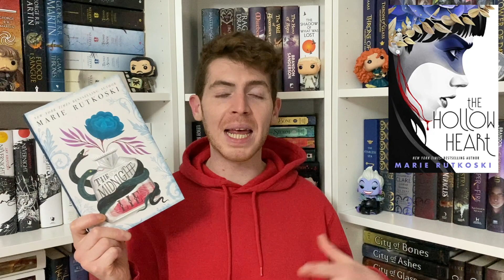F**K 2020 BOOK TAG || Un addio letterario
Il titolo di questo tag è il mio saluto al 2020!

Libri citati:
Red Rising
Aurora Rising
La Catena d'oro
The winner's curse
Hunger Games
The midnight lie
Il mare senza stelle